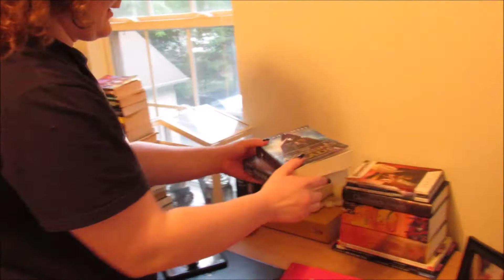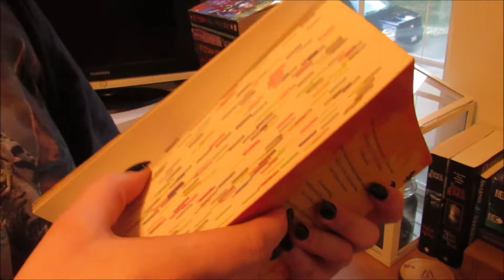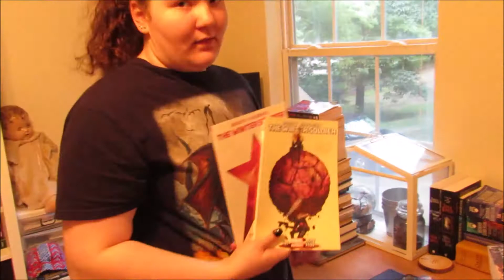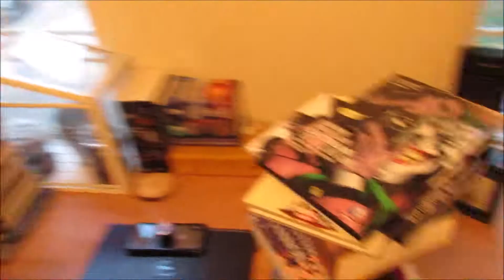A Book Review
A speed review on Megan's recent reads that doesn't do deep analysis? Coming right up!

(Believe me when I say, her taste in books is top-notch.)